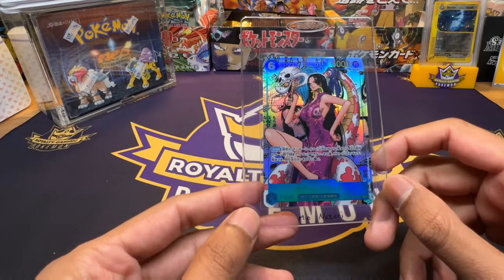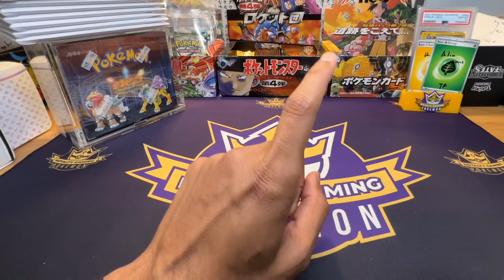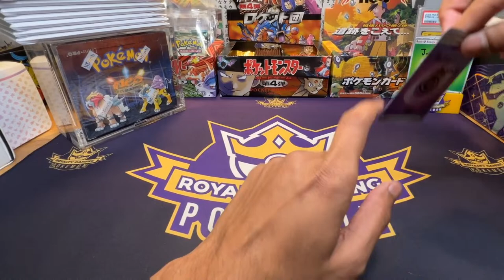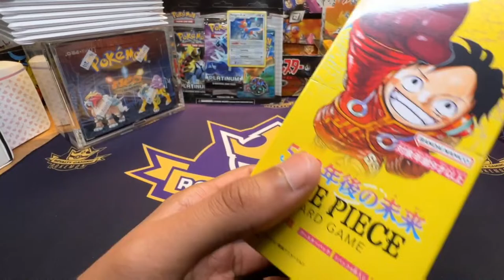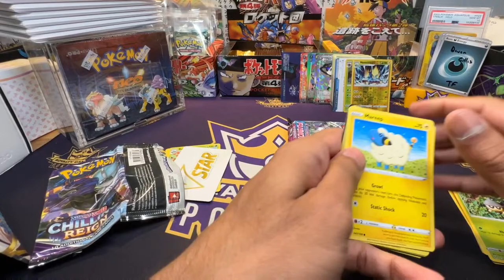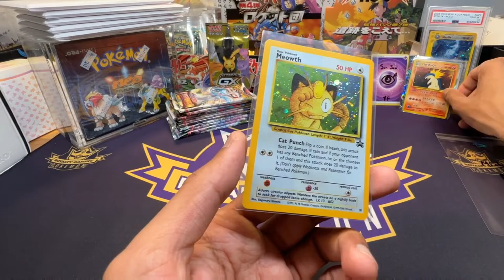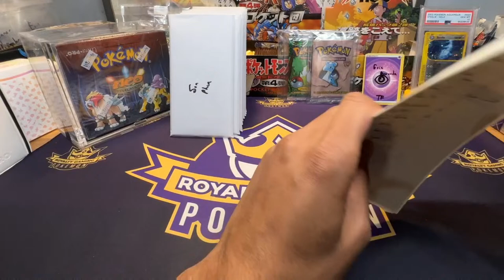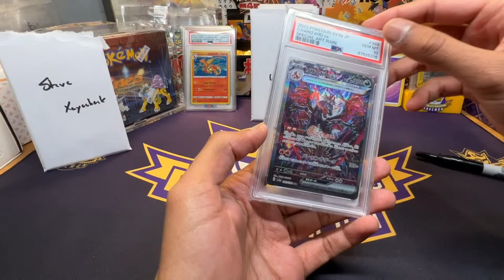MEMBER GIVEAWAY, 151 REPRINT PRE-ORDER, & VINTAGE HITBOX! - ONLINE POKEMON SHOP!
*PURCHASE INSTRUCTIONS (PRICES IN USD)*
1) Prices are listed below - add up what you want and add $5 for shipping. International buyers can pay shipping later when calculated (Usually $20USD)
3) Send me your Full Name/Address/Email on Discord or Instagram
4) Only Hits are sent by default. Ask for reverses/holos in your note, and you'll get them too.

*Orders are held for up to 6 months, if you have not provided shipping information and have not requested shipping within 6 months, your cards are subject to forfeit*

*✠ MODERN ENGLISH POKEMON*
S&V Base $4
S&V Paldea Evolved $4
S&V Obsidian Flames $4
S&V Paradox Rift $4
S&V Temporal Forces $4
S&S Silver Tempest $5
S&S Astral Radiance $6
S&S Fusion Strike $6
S&S Brilliant Stars $6
S&S Lost Origin $6
S&S Chilling Reign $6
S&V Paldean Fates $7
S&S Crown Zenith $7
S&S Shining Fates $7
S&V 151 $8
Merlin Pkm Stickers $8
S&S Celebrations $10
S&S Champion's Path $14
S&S Evolving Skies $15
X&Y Steam Siege $16
X&Y Breakpoint $16
S&M Burning Shadows $16
S&M Hidden Fates $25
Spanish Ruby Sapphire EX $25
Spanish HGSS $25
X&Y Evolutions $28
S&M Cosmic Eclipse $30
S&M Shining Legends $35
X&Y Phantom Forces $60
S&M Team Up $60
Topps Series 1 $65
Topps Series 2 SO
Generations $70
XY Flashfire $100

*✠ MODERN JAPANESE POKEMON*
Sv4K Ancient Roar $3
Sv4M Future Flash $3
Sv5m Cyber Judge $3
Sv5k Wild Force $3
Crimson Haze $3
Sv15 Scarlet $3
Sv2P Snow Hazard $3
Sv3a Raging Surf $3
Sv1a Triplet Beat $4
Sv3 Ruler Of Black Flame $4
Sv1V Violet $6
SV4a Shiny Treasure $10
Sv2a Pokemon 151 $10
S12a Vstar Universe $15
Yu Nagaba Eevee Pack $25

*✠ KOREAN POKEMON*
KR Eevee Heroes $3
KR Blue Sky Stream $3
KR 151 $4

*✠ VINTAGE PACKS*
JP Jungle $235
JP Fossil $235
JP Gym Heroes $250
JP Neo Discovery $275
JP Rocket $275
JP Gym Challenge $300
B&W Base $100
Legendary Treasures $125
Boundaries Crossed $150
Majestic Dawn $250
Jungle Blister $350
Fossil Blister $350
Heavy Fossil MBG $450
Heavy Jungle MBG $450
Ex Power Keepers $500
Neo Discovery 2 Pack Blister $1200

*✠ BOX BREAKS*
Neo Revelation $550

*✠ LIMITED TIME ITEMS*
151 UPC Promo Set $15
Slab Hitbox $10 - Might Get Bulk
Pack Hitbox $20 - Might Get Bulk
Royal Gauntlet $25
Random PSA Slab $28
Random Vintage Holo $30
JPN Royal 5 Pack $50

*✠ YUGIOH*
Soulburning Volcano $3
Metal Raiders $4
Invasion of Chaos $4
Spell Ruler $4
Pharaoh's Servant $4
Legend Of Blue-Eyes $5
Rarity Collection $6
Ghosts From The Past 2 SO
Maximum Gold El Dorado $8
Elemental Hero Neos Tin $350

*✠ DRAGONBALL SUPER*
Mythic Booster $2
Saiyan Showdown $3
Beyond Generations SO
Fighter's Ambition $5
Vicious Rejuvenation $5 (Almost Gone)
Dawn of the Z-Legends $7

*✠ WEISS SCHWARZ*
Rebirth Azur Lane $7
ENG Attack on Titan Final Season $4
JP Spy Family $4
JP Dengeki Bunko $4
JP Pixar $6
ENG Picking Up Girls In Dungeon $6
ENG Nazarick Vol 2 $6
ENG Chainsaw Man $6
ENG Sword Art Online Alicization $7
JP Disney 100 $7
ENG HoloLive Productions $8
JP Blue Archive $8
ENG Jobless Reincarnated $10

*✠ One Piece*
JP Kingdom Of Intrigue $4
JP Mighty Enemies $4
JP Memorial $5
JP Wings Of Captain $5
JP 500 Years $5
JP Romance Dawn $6
JP Awakening Of New Era $7
ENG Wings of the Captain $12
ENG Awakening New Era $15
Unofficial Artist Collection $5

*✠ Final Fantasy*
Rebellion's Call $3
Resurgence of Power $5

*✠ DAILY DEALS*
Jungle Blister Set $1000
JPN Jungle+Fossil $450
36 Brilliant Stars Blisters $180
36 Lost Origin Blisters $180
6 Paldean Fates Booster Bundles $216

*✠ OTHER TCGS*
My Hero Academia $3
Otherverse $4
Naruto Kayou $5
Star Wars Unlimited $6
Metazoo Chrome Pack $6
Into The Inklands $8
HRO DC Chapter 2 $8
Mario Panini $10
2023 Star Wars Galaxy Chrome $18

*✠ PSA GRADING*
Value Plus Service Level $65/Card